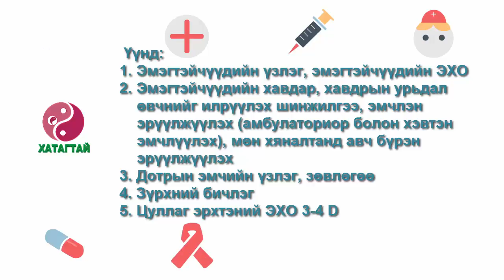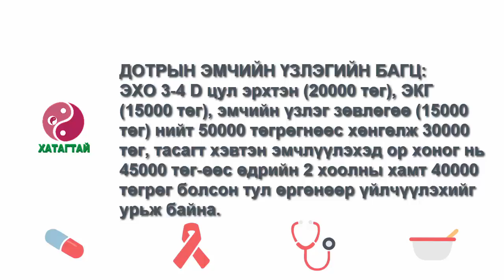"Хатагтай" эх барих, эмэгтэйчүүдийн төрөлжсөн эмнэлэг